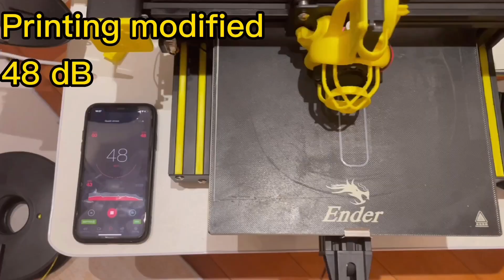5 Easy Upgrades for your Ender 3 V2 (Part 1)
In this video I've finally decided to start upgrading my Ender 3 V2 3D printer and I've chosen 5 upgrades to start out with.  I'll take you all along on my journey and show you how to install all of these easy upgrades yourself.

Songs:
Raise your shoes by Splasher
Electric by Scoobadive

Did this video help you out? Learn something new? Or just plain enjoyed it?
If so, please consider helping to support me to continue to expand my creator potential and bring
more exciting and valuable content to you!